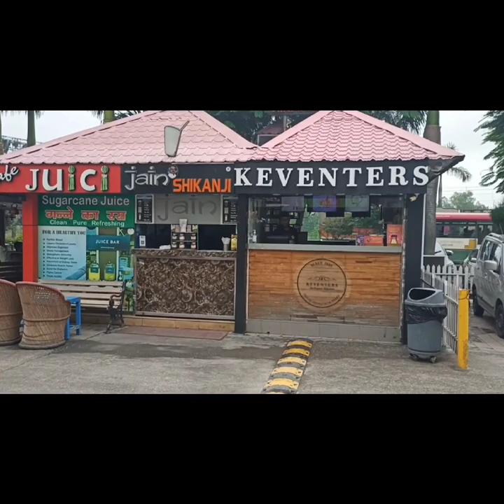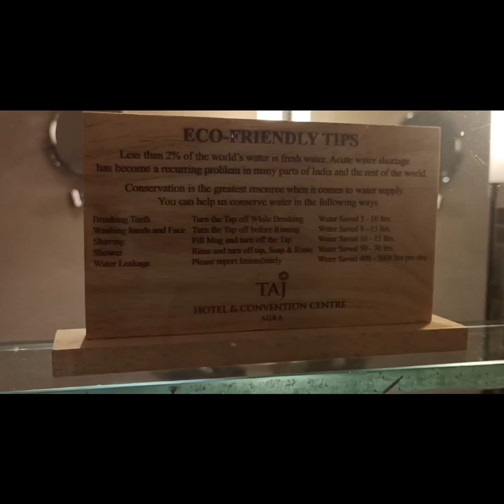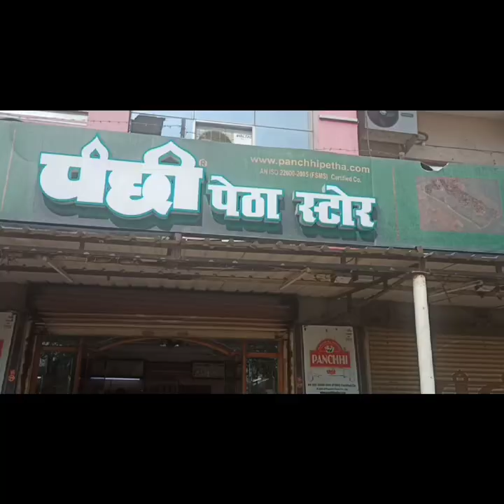A Day in Taj Hotel in Agra